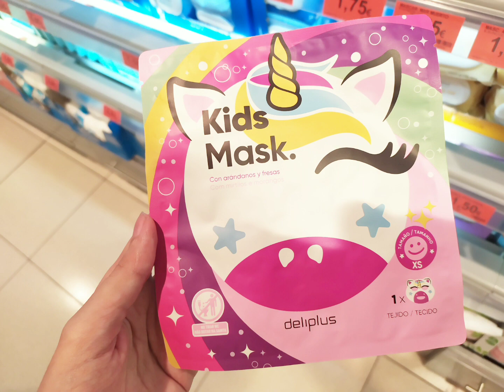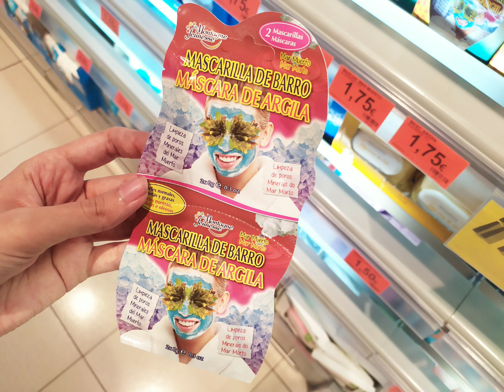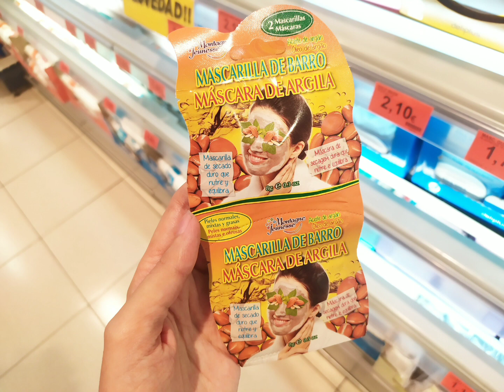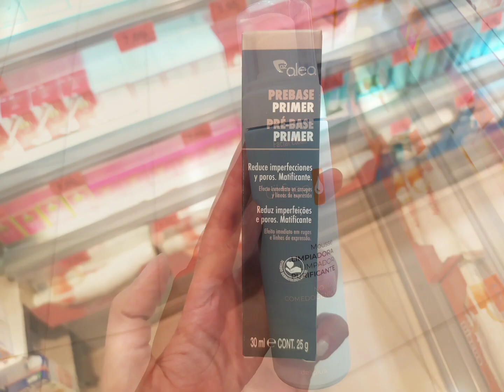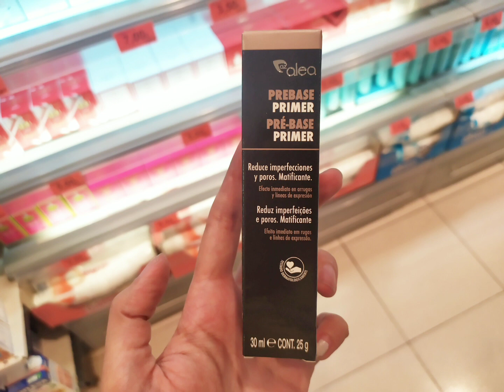ميركادونا/حضيو ولدكوم و راسكم من هدا الخبز رآه فيه الخنزير😳/ماء الورد/ احسن غاسول البشرة الحساسة